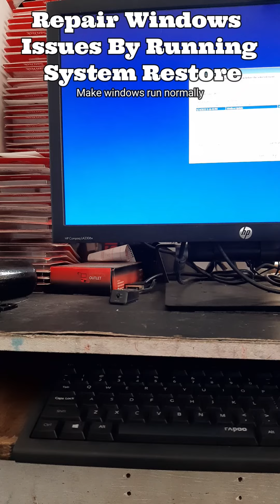How to repair Windows OS issues Using System Restore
Having issue with your Windows computer. Software problems of missing functions. Perform a Windows System Restore and revert Windows back to the dates where your PC is running fine.